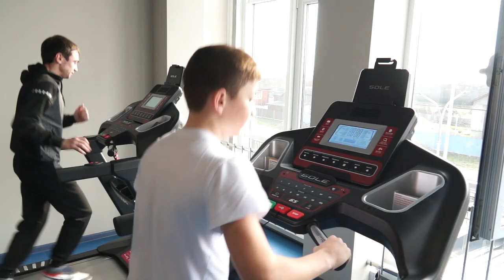17-03-2023 г Работа ФОК Егерухай